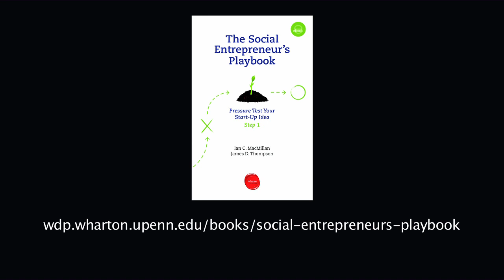Why Social Entrepreneurs Should Pressure-Test Their Ideas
Social entrepreneurs -- or those who try to tackle major social problems such as poverty and disease while generating revenues -- are often well-meaning people. But in their desire to make a difference to society, they sometimes fail to subject their ideas to rigorous tests. Ian MacMillan, a professor of management at Wharton, and James Thompson, who leads the Wharton Social Enterprise Program, are working on an e-book titled, The Social Entrepreneur's Playbook, to help them do just that. In the first of a two-part interview, MacMillan and Thompson explain why it is important for social enterprises to subject their beloved notions to tough love.